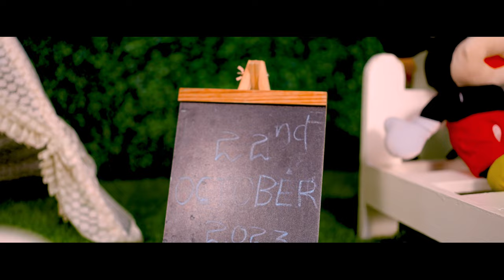Amma amma ammadi full song | Ishani krishna | Pre Birthday Photoshoot | First birthday |Baby Girl